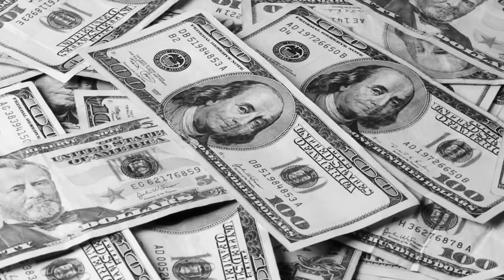ČUDNE PRIČE 151 - JASMINA IZ KRALJEVA i otac koji joj je presudio❗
00:00 Čudne priče
01:00 Tog dana
02:13 Ko je Jasmina?
03:37 Detinjstvo
04:56 Trudnoća
07:49 Srećkovo odrastanje
09:41 Zemljotres u Kraljevu
11:19 Srećkova pomoć
12:59 Poplave u Kraljevu
14:12 Svetlanina bolest
18:20 Problemi u porodici
20:35 Jasminina ljubav
26:05 Auto trke
30:22 Kobni momenat
35:07 Uviđaj
38:06 Sahrana